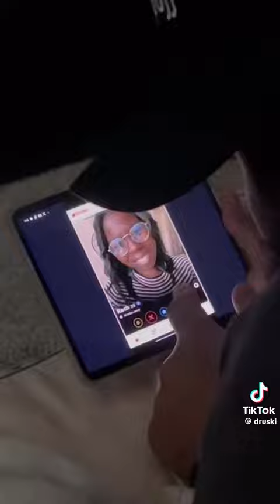Druski - Judgemental Dudes Who Live In Their Own lmagination